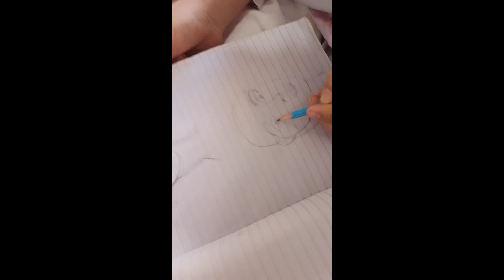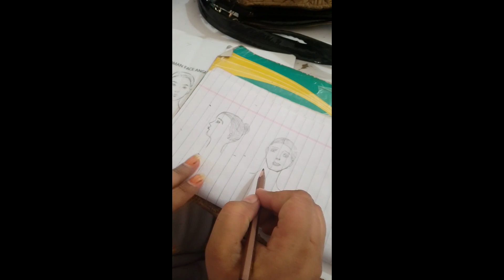fashion designing/ sketching day